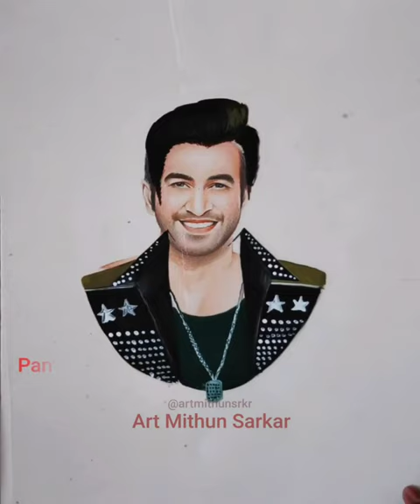Jeet Vs Bonny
Indian Actors Jeet And Bonny Kolkata Tollywood Heroes Famous Actors.

Guys My Used Materials :
Paper :

Colour Pencils:

Acrylic Paint:

Transparent Sheet:

Brushes For Pants:

Disclaimer_